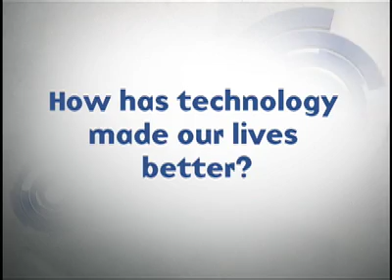How has technology made our lives better? David Pogue | Big Think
How has technology made our lives better?
History is written by lions. But it's also recorded by lambs.In order to understand American history, we need to look at the events of the past as more prismatic than the narrative given to us in high school textbooks.Including different voices can paint a more full and vibrant portrait of America. Which is why more walks of American life can and should be storytellers.
ELIZABETH ALEXANDER:

Elizabeth Alexander – poet, educator, memoirist, scholar, and arts activist – is president of The Andrew W. Mellon Foundation, the nation's largest funder in arts and culture, and humanities in higher education.Dr. Alexander has held distinguished professorships at Smith College, Columbia University, and Yale University, where she taught for 15 years and chaired the African American Studies Department.
TRANSCRIPT:

Elizabeth Alexander: America is a diasporic country. America is a country, you know, we start with native people in this land and then people were brought here sometimes involuntarily, sometimes voluntarily but in diaspora from other parts of the globe. So, of course, there's the African diaspora largely brought here involuntary. There are people who come in diasporas from Europe under different sets of circumstances, from Asia and different sets of circumstances in continuing waves throughout American history, uniquely American. So I think that what is amazing about this place is that it has always received people who are scattered from other places and then made a mix that is uniquely its own.

I think that in thinking about the commonalities of let's call them immigrant or transplanted or the people who in various waves come from elsewhere to make America. What's really important is while we can sometimes see renewal and rebuilding I think that those stories have very, very distinct particularities and it's important for us not to flatten them. The slave experience, the experience of coming north in the great migration is very different from coming here from the Holocaust, coming here from the potato famine, coming here from other kinds of international either crises or seeing the United States as many have as a land of opportunity. These are very, very distinct stories. So I don't mean to say that I don't think they have any common denominator but I think that they are more richly understood in their particularity.

Well I think that what is important about memory shaping our sense of a legacy is that how memories are transmitted, how stories are told has everything to do with what we remember. So that's why I think the work is really so important of which books are taught, which projects are funded, who gets the mic, how do we even have a chance to record and then evaluate what a wide range of American stories are so we can understand who we really are. I'm a part of a school of thought in African American studies and sort of revisionist histories that sort of say okay, well here's one timeline but actually look at all of these other stories that were not included on this timeline. You know the wonderful saying the lions are the victors in history because the lions write history. And when the lions no longer write history we'll have a different history. So if you think about how much history has been told by people with power and cultural resources, more male than not, more white than not, more monied than not, more elite institution affiliated than not. How can we understand that that's not all the human beings, right. That's not all the human beings. So I've always been a professor who goes back at one timeline and says but look at this and this and this and this. All of these conversations that were happening simultaneously.

And by the way when you do that with culture very often these poets, for example, who were not placed on a narrow conical timeline together in their time were actually very much in interaction with each other. So I think that we actually need to do the restorative work to remember that human begins living in proximity to each other are not always unaware of each other in the way that history sometimes has written it.

Throughout my career I have been working to expand notions of where value, cultural value, artistic value resides. When I was more engrossed in literary study and particularly African American literary study and women's studies, gender studies what we were always trying to do was recent...